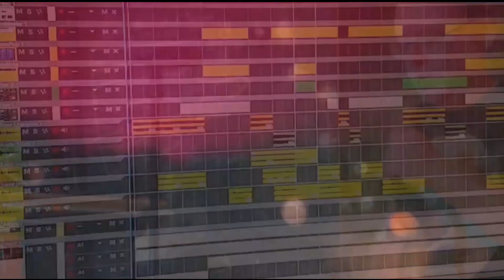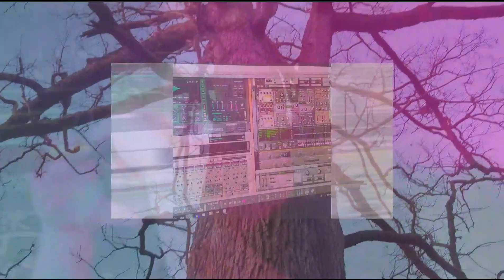REBERHEAD --- IMBOLK (EK4T3 USA) (EK4T3 COLLECTIVE)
made for ek4t3 usa compilation